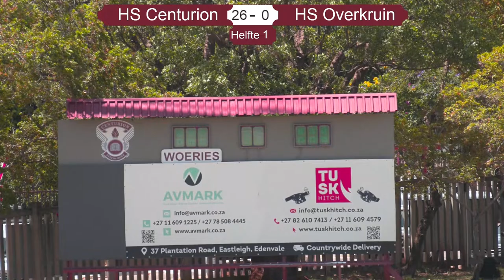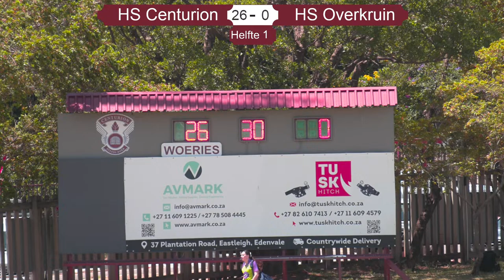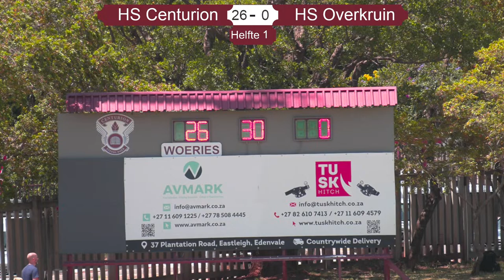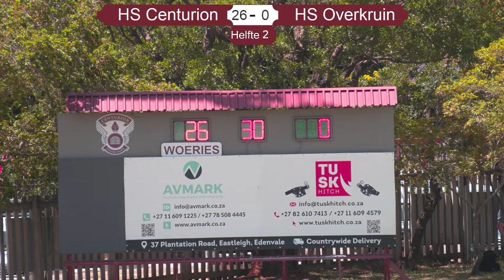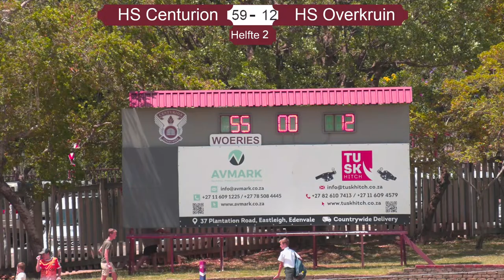Rugby 0/16A: HS Centurion vs HS Overkruin